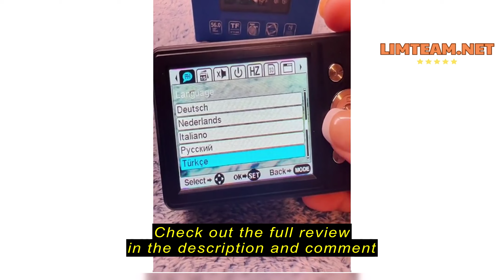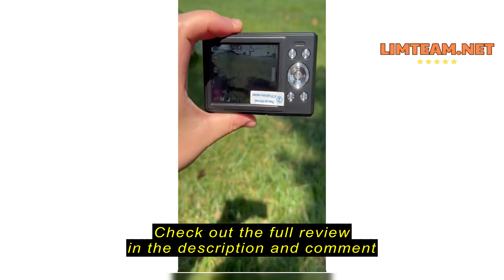Review Fleafer Digital Camera-56MP FHD 1080P Cameras for Photography-Autofocus Point and Shoot Vlogg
Fleafer Digital Camera-56MP FHD 1080P Cameras for Photography-Autofocus Point and Shoot Vlogging Camera with 16X Zoom, 32GB TF Card, 2 Batteries,Lanyard- Compact Small Camera for Kids Teens Boys Girls（Black